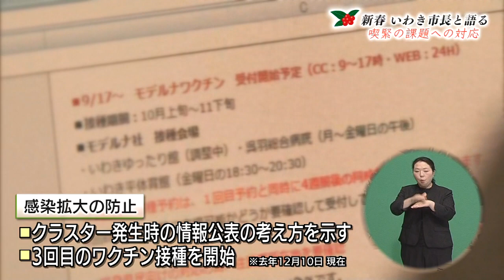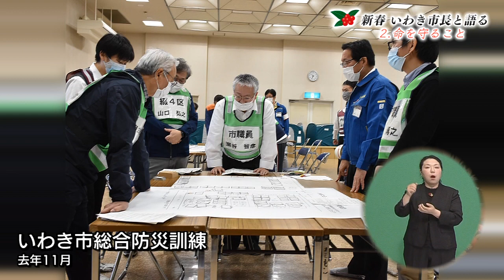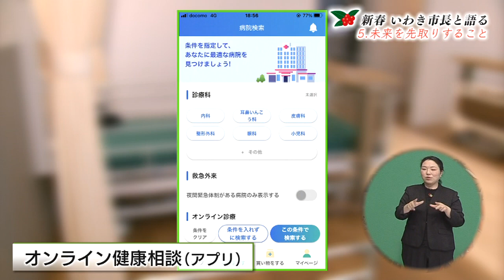令和4年1月テレビ放送 新春いわき市長と語る 人を育み、まちを育む ～「人づくり日本一」を目指して～